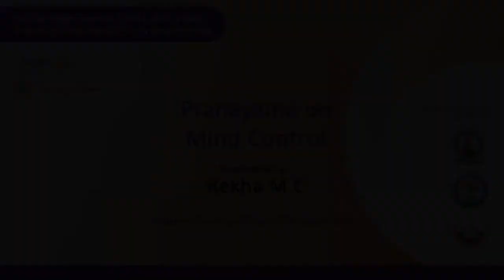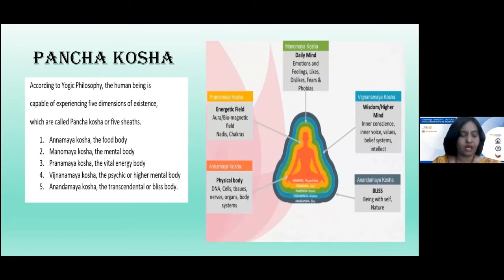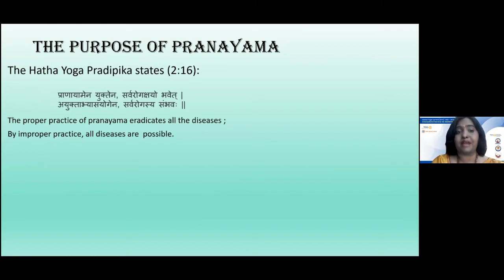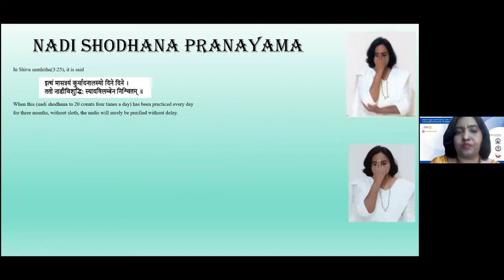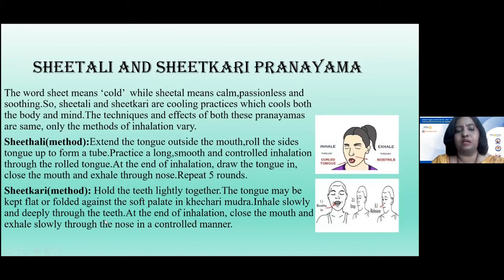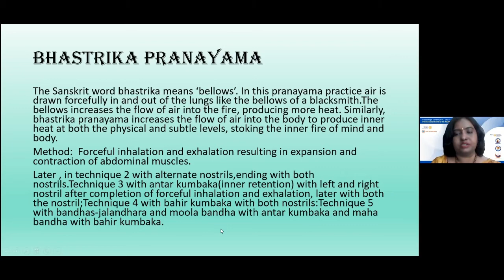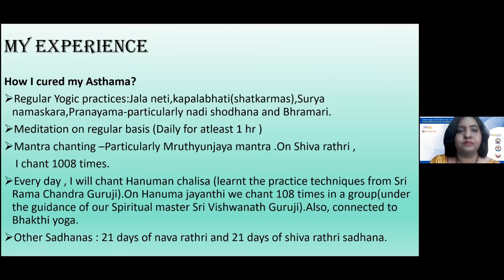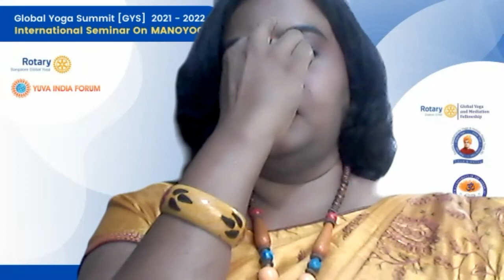Pranayama on Mind Control Seminar by Rekha M C - GLOBAL YOGA SUMMIT - Rotary Bangalore Global Yoga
Pranayama on Mind Control Seminar by Rekha M C  - GLOBAL YOGA SUMMIT - Rotary Bangalore Global Yoga - RGYS

About Rekha M C
• She has a degree in MSC(Yoga), B.Ed and M.Phil
• She is a lecturer by profession teaching Mathematics at Christ College
• She is a member of the PU board text book committee
• She is pursuing her PhD in Yoga
• She is conducting yoga classes for women
• She has sound knowledge about Vedic Mathematics through which she is helping the students understand Mathematics easily

Rotary Bangalore Global Yoga
GLOBAL YOGA SUMMIT
International Seminar on Pranayama on Mind Control
Pranayama on Mind Control Seminar by Rekha M C
Sunday,15-Aug-2021